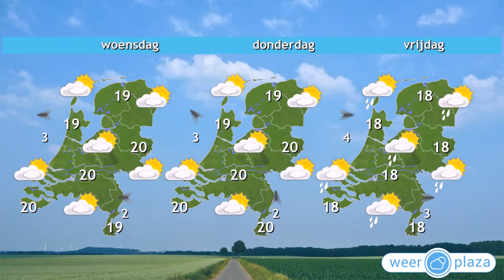Weerbericht Maandagochtend: Wolkenvelden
Het is vrij rustig herfstweer. Vandaag zijn er wolkenvelden met in het zuiden eerst nog af en toe zon. In het noordwesten valt lokaal wat regen, maar het blijft meestal droog. Het wordt 18 tot 20 graden en de wind is kalm. Ook morgen en woensdag waait het amper. Wolken en zon wisselen elkaar af. Zeer lokaal kan een spat regen vallen maar het blijft vaak droog. Het wordt 's middags rond 20 graden. Donderdag later op de dag vallen enkele buien. Vanaf vrijdag is het wisselvallig en gaat het harder waaien.